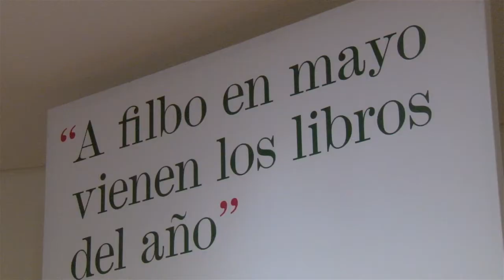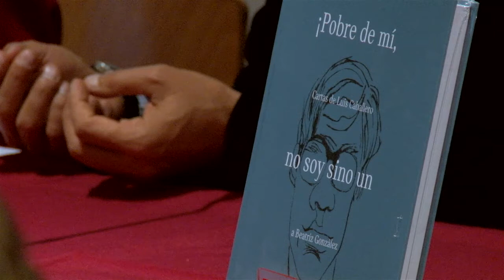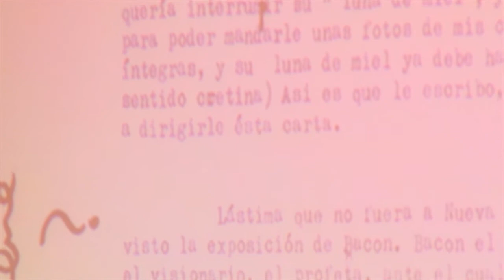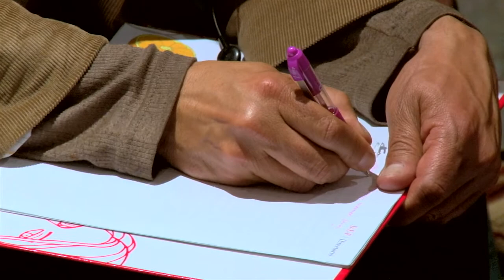Entrevista a Beatriz González en el Stand UTADEO - FILBO 2014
La reconocida artista Beatriz González publica las cartas que le enviaba Luis Caballero, entre las décadas del 60 al 90 en el libro llamado "Pobre de mi, no soy sino un triste pintor".
Un compendio epistolar que desnuda la verdadera esencia de Luis Caballero como artista y persona es lo que pueden apreciar los lectores, el libro contiene 28 cartas escritas por el pintor colombiano y fue editado por UTADEO en el marco de su compromiso con la preservación de la historia artística de nuestro país.